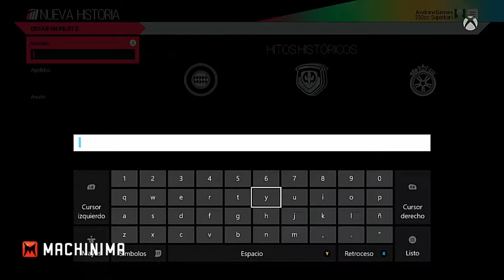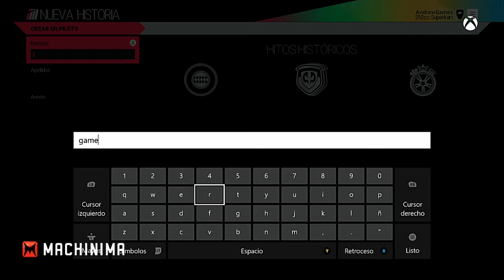Vídeo Reseña: Project Cars